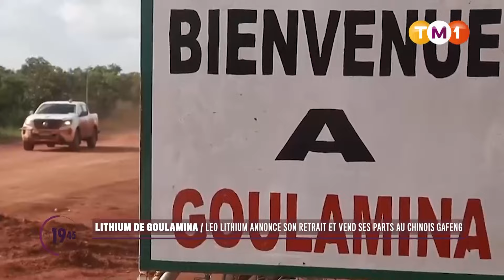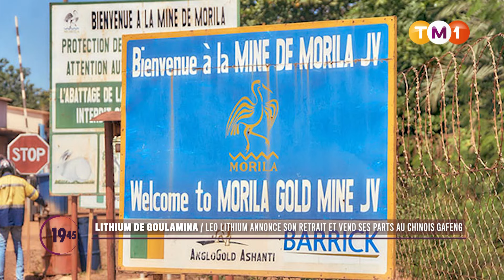TM1 News - Mali - Mines : Leo Lithium vend ses parts au chinois Ganfeng, l'Etat monte à 30%